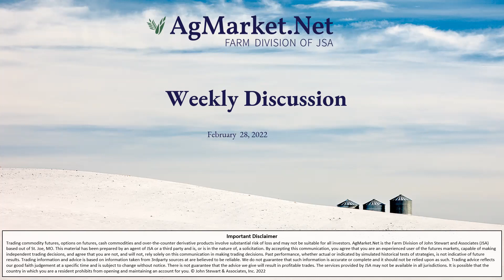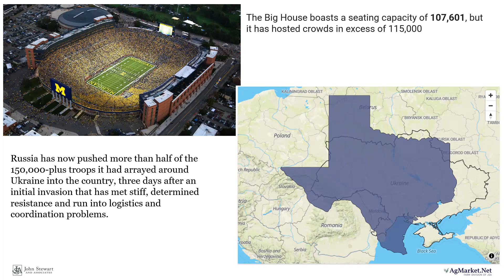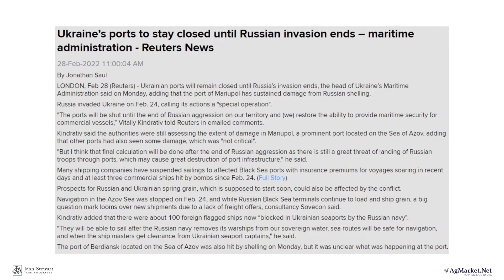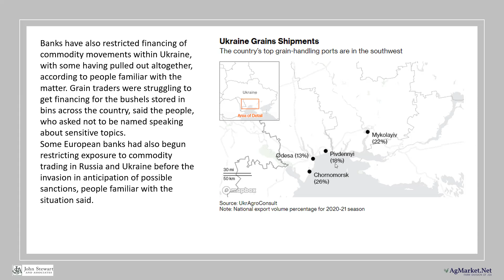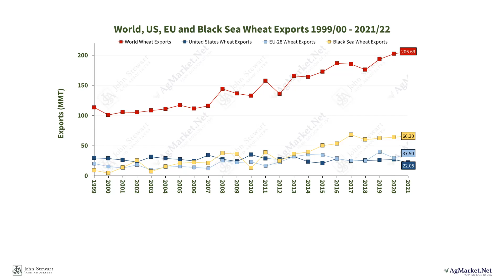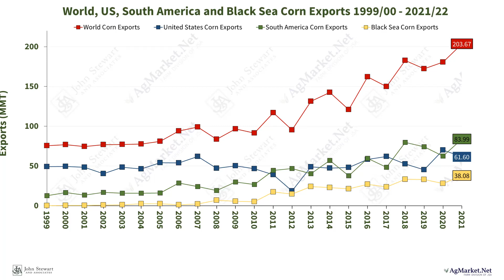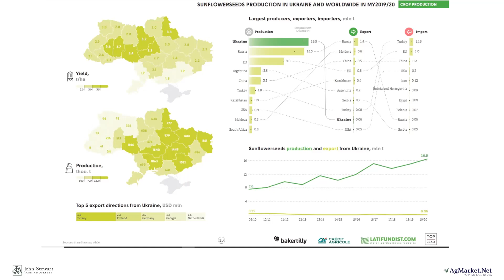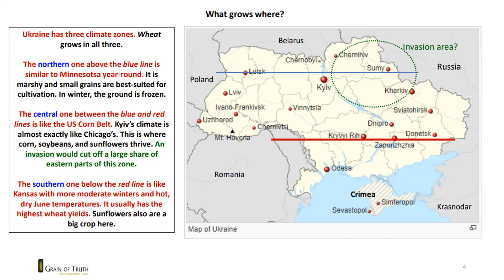Special Edition of Weekly Market Discussion: Impact of Russia-Ukraine War, Sanctions, Exports & More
This is another special edition of the Weekly Market Discussion. We focus on impact of Russia-Ukraine War, exports, planting impact and much more.

-Betsy Jibben, AgMarket.Net